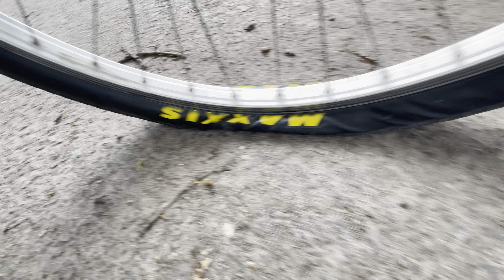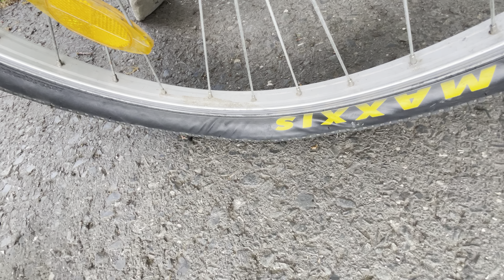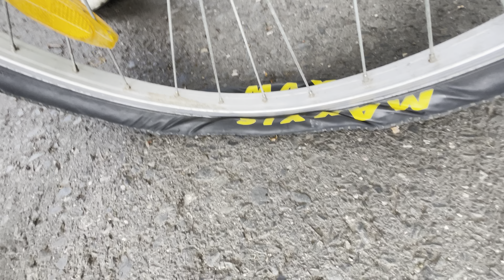Riding with my old MTB and deflate the rear tire (nearly flat at the end)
You can now also find me on OF

(Please let me know if you found my OF profile this way 😊 )

Habe heute mal wieder eine Runde mit meinem alten MTB gedreht. Das hat richtig geile Maxxis DTH  Reifen drauf. Klar, dass ich da nicht widerstehen konnte aus meinem Hinterreifen nach und nach Luft rauszulassen. Sieht immer wieder sehr anregend aus, wie es den Reifen eindrückt und er schön Falten macht. 😋